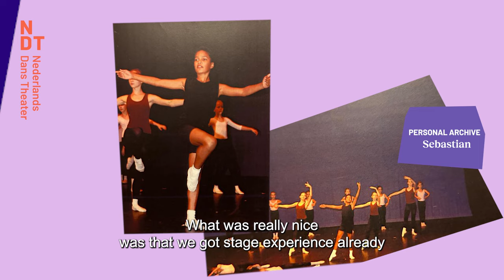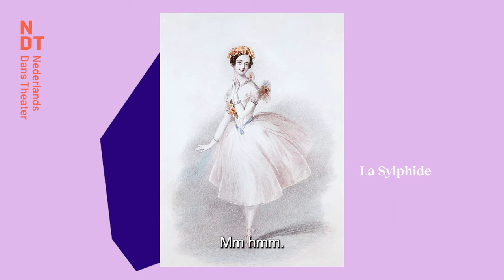Recentering Narratives - Prince Credell in conversation with Sebastian Pico Haynes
During the NDT Summer Intensive 2023, Prince Credell - Policy advisor for Diversity & Inclusion' went into conversation with former NDT 1 dancer Sebastian Pico Haynes for the Recentering Narratives Project. They talked about being a dancer of color at both the Royal Danish Ballet and NDT.

Video: Ennya Larmit

About the Recentering Narratives Project
History tends to overlook a wide variety of important figures and stories that never make the canon, nor are stored in our collective memory. With the Recentering Narratives Project, Prince Credell, Policy advisor for Diversity & Inclusion at Nederlands Dans Theater (NDT) is making strides to shed light on these blind spots within the historical context of the company and aims to complement and recover the (NDT) archive with the many multi-racial and multifaceted talents and artists that have graced the (NDT) stage over the decades. This project does not seek to highlight NDT’s past of celebrating differences, but rather wishes to recognize artists of color who have helped carve out the artistic creativity and identity associated with the company and the dance community at large. Through the Recentering Narratives Project the inclusion and acknowledgment of the contributions of these artists will be named and exposed. Not in the least because many of these former NDT dancers continue to contribute vastly to the art form today!